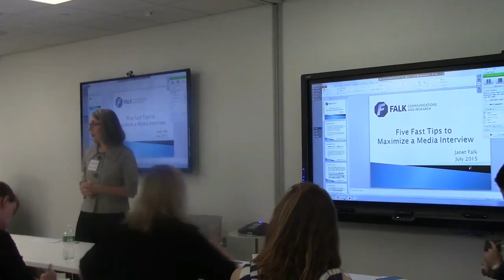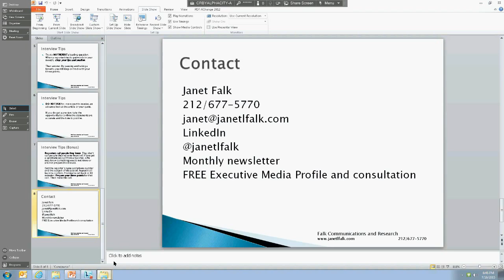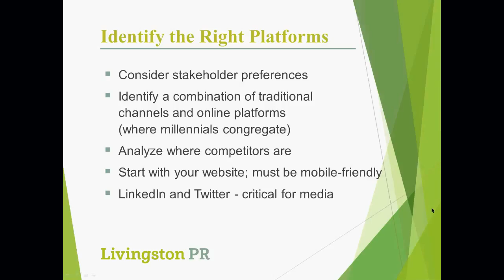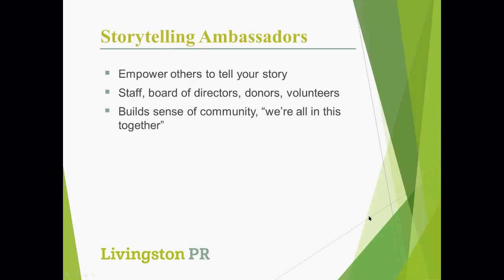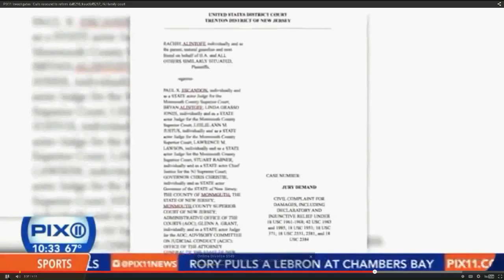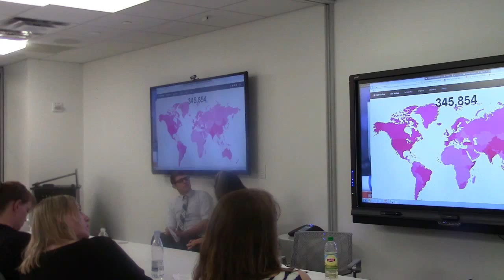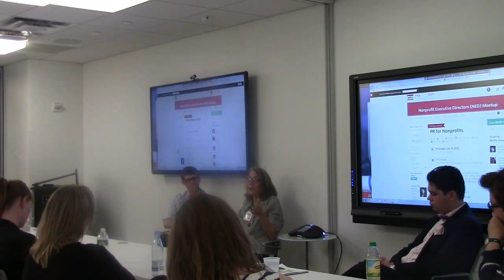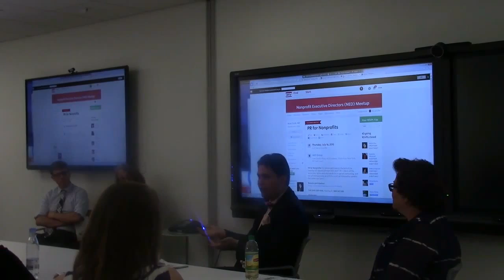2015-07-16 PR FOR NONPROFITS (NED) NYC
Meeting #5: Nonprofit Executive Directors (NED) on "PR for Nonprofits" held on 7/16/15). LinkedIn Group and Meetup